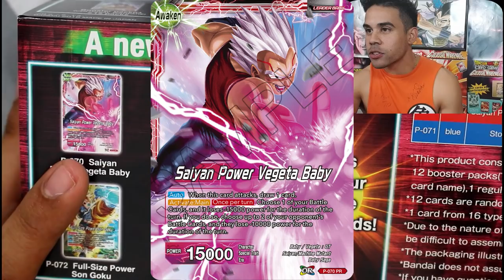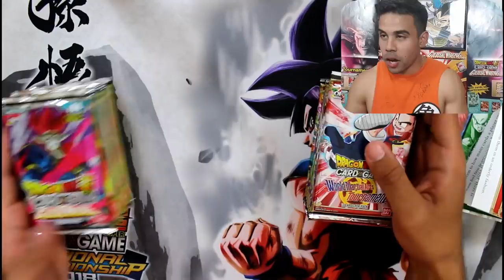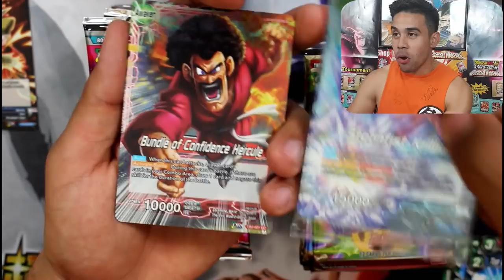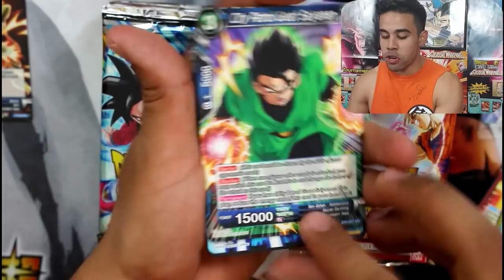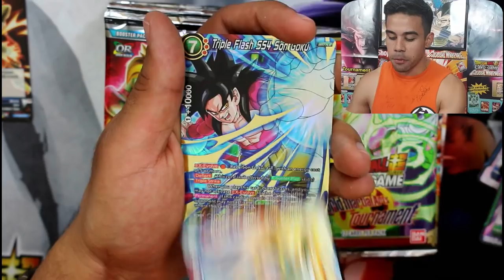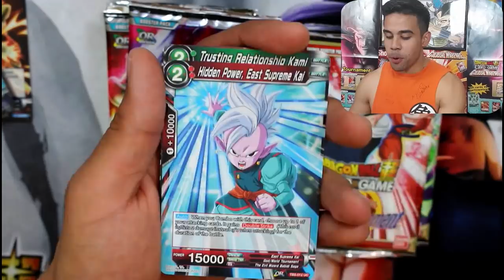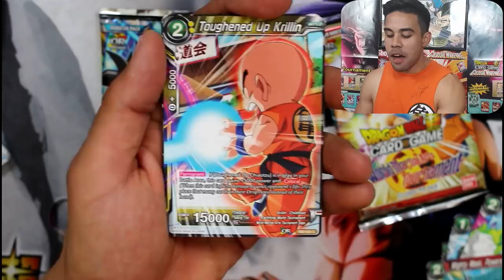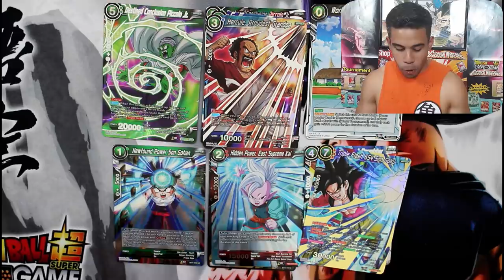WOW! BEST DRAGON BALL SUPER BOX! (GIVEAWAY)~DBS TCG DRAFT 3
NEW DBS TCG DRAFT BOX JUST CAME OUT! THIS DBS TCG BOX IS BROKEN!

 LIVE STREAMING HUGE DBS REGIONAL ON TWITCH AND MORE SUPAHNESS!